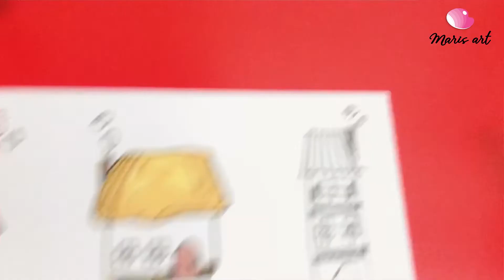Bé học vẽ ngôi nhà dễ thương | drawing house doodle for kid | art for kids | maris art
JOIN ME ON SOCIALS:
Kết nối với Maris tại:
© Bản quyền thuộc về Maris Art
© Copyright by Maris Art ☞ Do not Reup